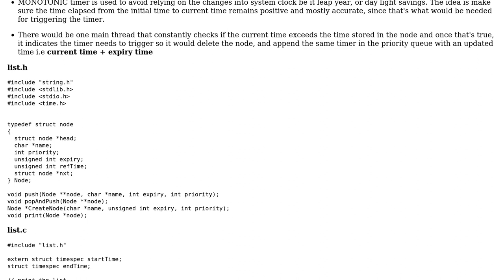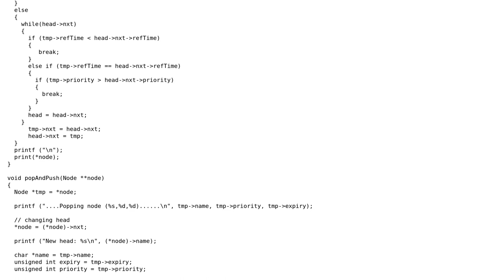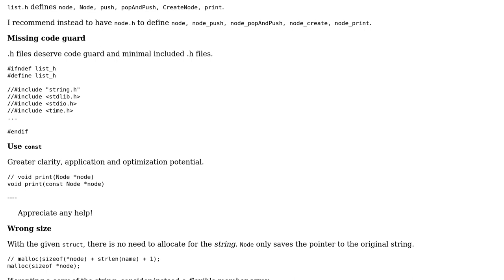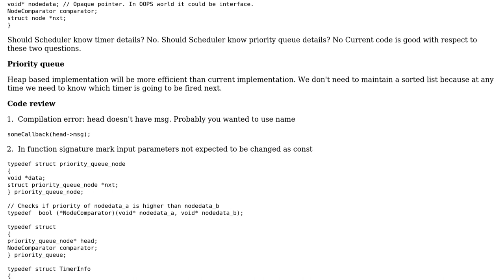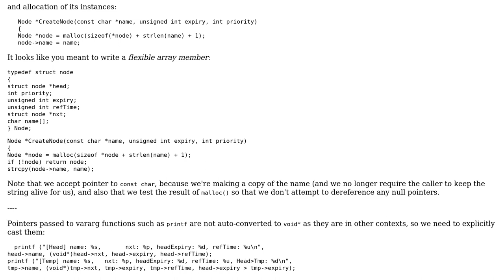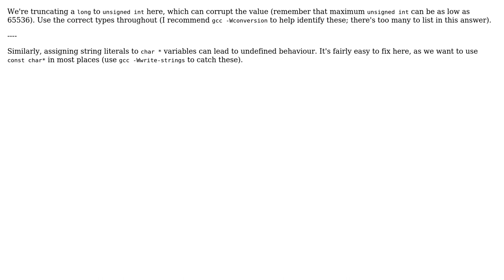A priority based timer using priority queue (3 Solutions!!)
A priority based timer using priority queue

With thanks & praise to God, and with thanks to the many people who have made this project possible! | Content (except music & images) licensed under CC BY-SA | Music | Images & others | With thanks to user xyf user Toby Speight user pacmaninbw user nkvns user chux - Reinstate Monica and the Stack Exchange Network Trademarks are property of their respective owners. You are responsible for your own actions.